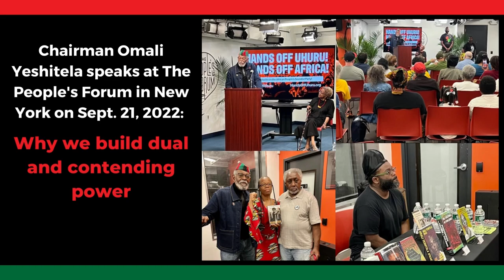[Excerpt] Dual and contending power - Chairman Omali Yeshitela @ The People's Forum NY - 09.21.22.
Chairman Omali Yeshitela at “Stop the Repression” event, hosted by Harlem Anti-War Coalition in New York - 09.21.22.

HandsOffUhuru.org